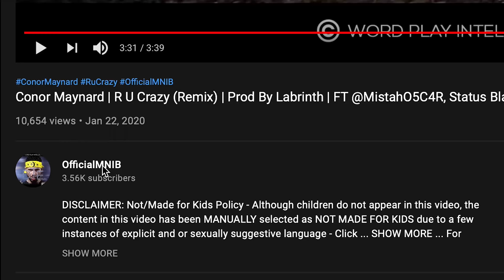MNIB Takes On Cali-Train❗️ | Will He Survive The Heat Of Kenya❓ | I Haven't Skipped Since School❗️❗️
GAMECHANGER❗️
Click . . . SHOW MORE . . . For additional information . . .
Life . . . It's not about who you are, but rather the experiences.
Tap in with Cali-Train to experience a different dynamic to training using our mobile fitness unit named Kenya 🇰🇪
Are you game to challenge yourself❓
Guidance // Attention // Motivation // Education.